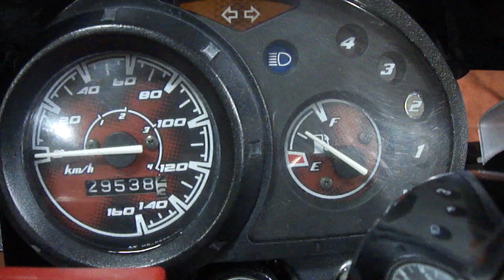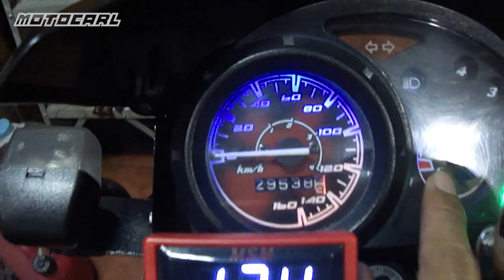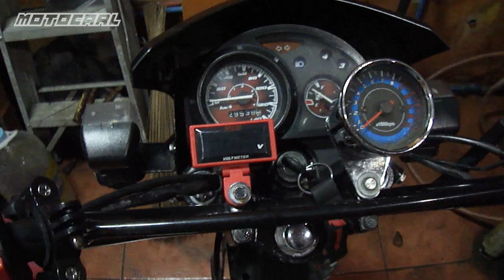Pano ayusin ang sirang fuel gauge at pano mag palit ng gas floater | Honda XRM125